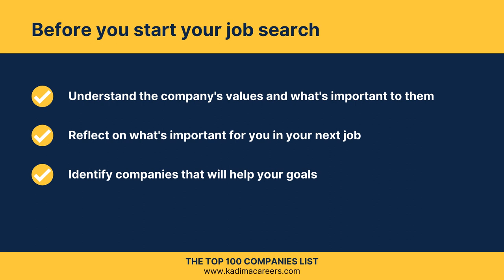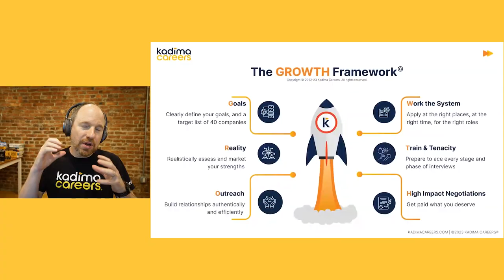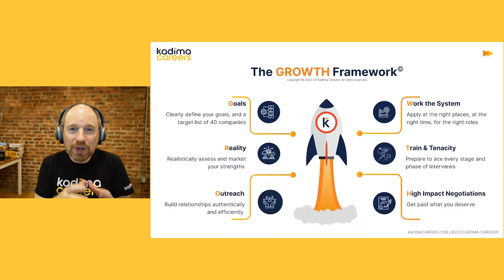Episode 63: Job Search Made Easy: How to Use the GROWTH Framework to Land Your Next Job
In this episode, I will share with you the framework that has helped me get 29 jobs in my career and has worked for hundreds of my clients.  The GROWTH Framework details the step-by-step process of how to land your next role efficiently. This process will help you get a better job quickly, confidently, and with lots more money.

So if you want to get that next job within 3-6 months, you can’t miss out on this episode. Tune in now and get your roadmap to success!